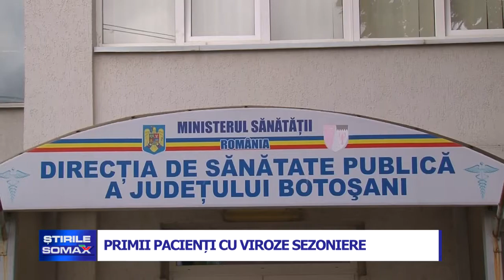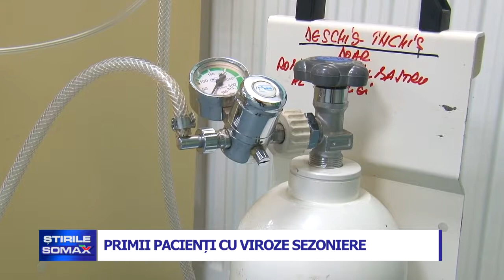PRIMII PACIENTI CU VIROZE SEZONIERE